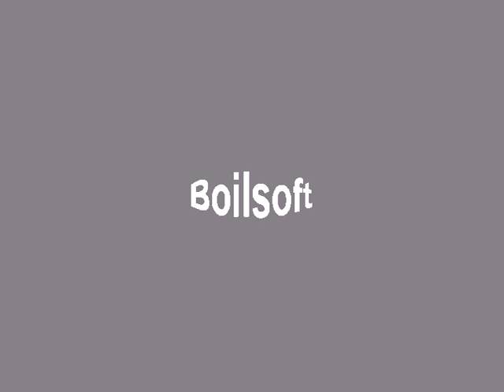The highest praise (chorale)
Conductor: Givi Munjishvili. The composer Sergei Rachmaninoff, cycle, night prayers,'' the National Choir in 1998